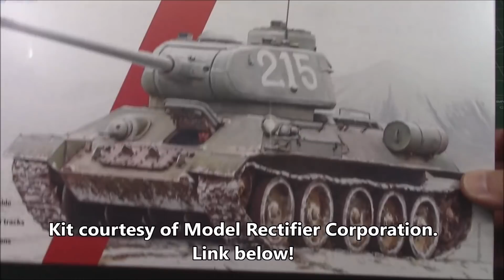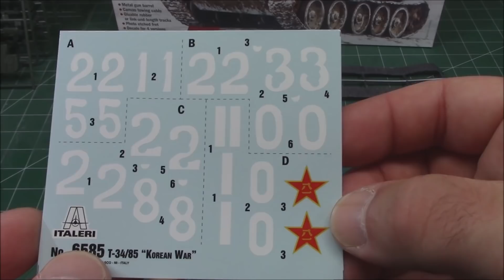T-34 85 Korean War Tank Armor 1/35 Scale Model Kit Build Review Weathering Italeri 6585 Zvezda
ITALERI
6585 - Scale 1:35

T-34/85 Korean War

METAL GUN BARREL - CANVAS TOWING ROPE - GLUABLE RUBBER OR LINK-AND-LENGTH TRACKS - PHOTO ETCHED FRET - DECALS FOR 4 VERSIONS - COLORS INSTRUCTION SHEET

FIGURE NOT INCLUDED

The T-34 tank is certainly one of the most famous armored vehicles of the Second World War and it was the mainstay of the Soviet Army. The most important innovations introduced by the T-34 design were the frontal sloped armor, able to guarantee better protection against direct hits, and the adoption of wide tracks able to provide good mobility on all types of terrain including mud and snow. The first version of T-34, armed with a 76 mm. short barrel gun, immediately obtained an advantage against the most common German tanks of the era the Panzer III and the Panzer IV. In 1943 the T-34 was further improved with the adoption of a completely new turret, bigger and with a better armor, capable of housing the powerful 85 mm long barrel gun. Thanks to the new T-34/85 the Soviet Armored Forces could effectively face even the most modern and advanced German Tanks the Tiger and the Panther. The T-34 had a lengthy operational career, even stretching beyond the conclusion of WW2: in June 1950 over 120 T-34 / 85s were in service with the North Korean People's Army and then involved in the invasion of South Korea, predominantly in the early stages of the conflict.

Type: Tanks
Period: Second World War
Country: Russia
Skill: 5
Model Dim.: 23.5 cm
Box Dim.: 373 x 241 x 60cm mm

Decals for 4 versions

The T-34 is a Soviet medium tank introduced in 1940, famously deployed with the Red Army during World War II against Operation Barbarossa.

Its 76.2 mm (3 in) tank gun was more powerful than its contemporaries[7] while its 60 degree sloped armour provided good protection against anti-tank weapons. The Christie suspension was inherited from the design of American J. Walter Christie's M1928 tank, versions of which were sold turret-less to the Red Army and documented as "farm tractors", after being rejected by the U.S. Army. The T-34 had a profound effect on the conflict on the Eastern Front in the Second World War, and had a lasting impact on tank design. After the Germans encountered the tank in 1941, German general Paul Ludwig Ewald von Kleist called it "the finest tank in the world"[8] and Heinz Guderian affirmed the T-34's "vast superiority" over German tanks.[9][10] Alfred Jodl, chief of operations staff of the German armed forces noted in his war diary "the surprise at this new and thus unknown wunder-armament being unleashed against the German assault divisions."[11] Although its armour and armament were surpassed later in the war, it has been described as the most influential tank design of the war.

The T-34 was the mainstay of Soviet armoured forces throughout the war. Its general specifications remained nearly unchanged until early 1944, when it received a firepower upgrade with the introduction of the greatly improved T-34/85 variant. Its production method was continuously refined and rationalized to meet the needs of the Eastern Front, making the T-34 quicker and cheaper to produce. The Soviets ultimately built over 80,000 T-34s of all variants, allowing steadily greater numbers to be fielded despite the loss of tens of thousands in combat against the German Wehrmacht.[13] Replacing many light and medium tanks in Red Army service, it was the most-produced tank of the war, as well as the second most-produced tank of all time (after its successor, the T-54/T-55 series).[14] With 44,900 lost during the war, it also suffered the most tank losses ever.[15] Its development led directly to the T-44, then the T-54 and T-55 series of tanks, which in turn evolved into the later T-62, that form the armoured core of many modern armies. T-34 variants were widely exported after World War II, and as recently as 2010 more than 130 were still in service.